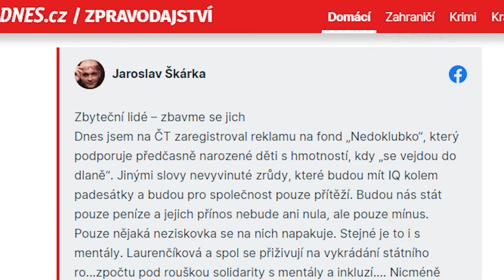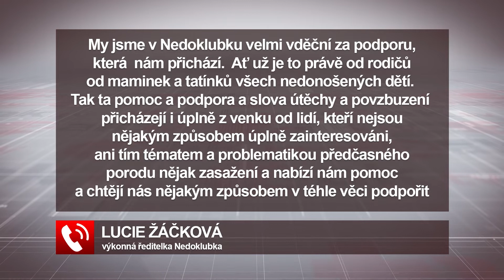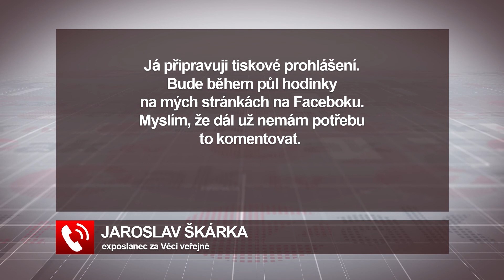201103 skarka zbavme se zbytecnych mr oprava